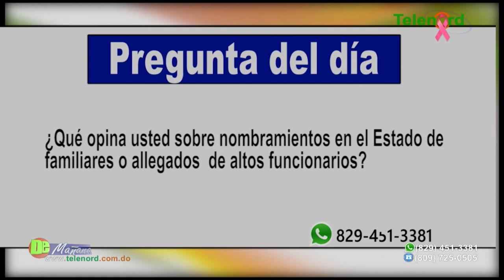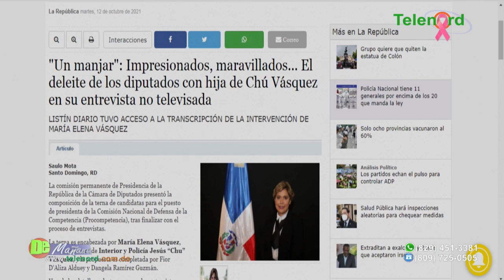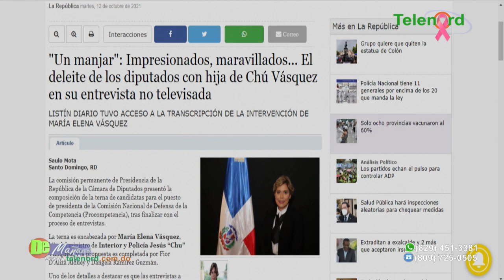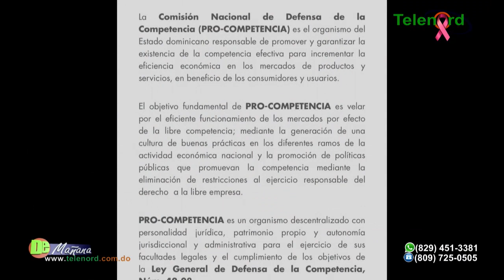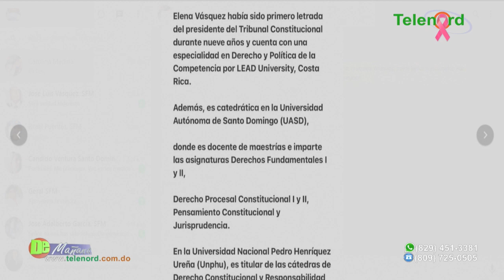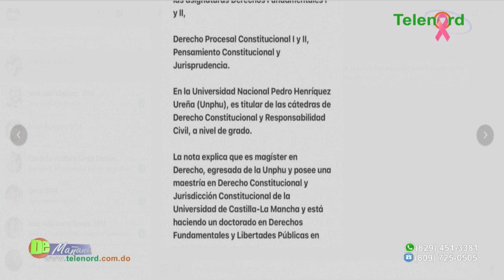Hija de Chú Vásquez se perfila como próxima presidenta de Procompetencia – Tema central en De Mañana